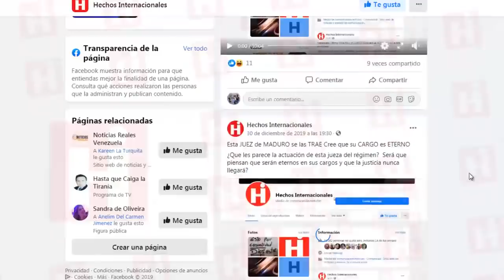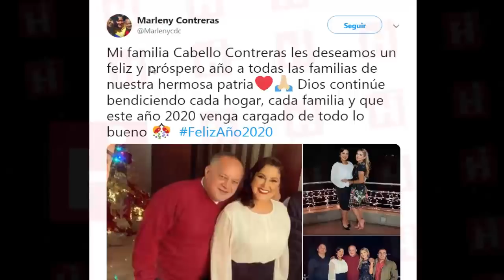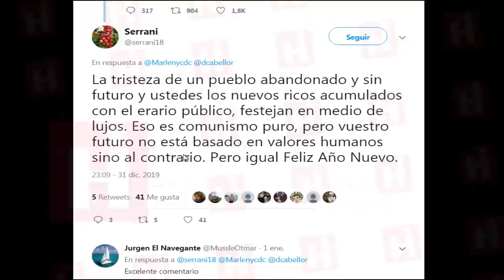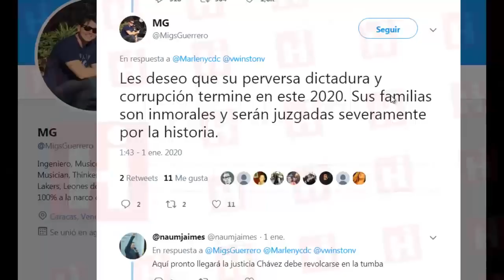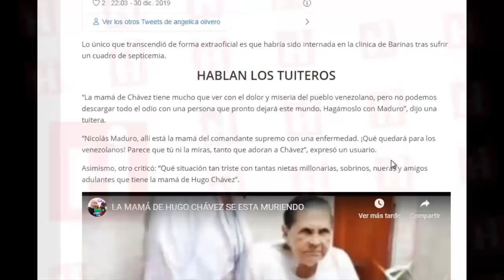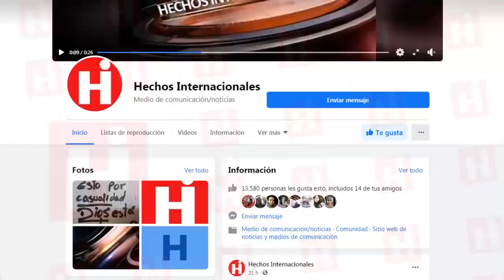🇻🇪 Venezuela Ultima Hora Hoy ⚠️ Padrino Lopez ¡ORDENO! Medidas Especiales 👉 5 de Enero 2020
No solo fue el radiograma 5340 de la víspera de Navidad, a través del cual el ministro Vladimir Padrino López ordenó medidas especiales durante el permiso navideño.

Luego Nicolás Maduro dispuso elevar los niveles de vigilancia a todas las unidades.